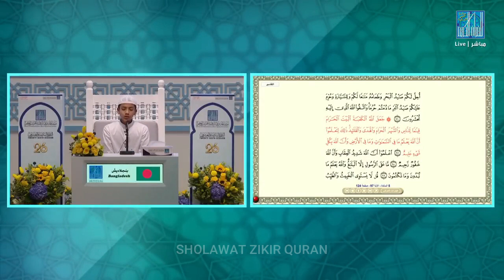PART 2 SALEH AHMAD TAKRI BANGLADESH - HOLY QURAN DUBAI AWARD INTERNATIONAL 2023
PART 2 SALEH AHMAD TAKRI   BANGLADESH JUARA WINNER 1
PART 1 SALEH AHMAD TAKRI   BANGLADESH JUARA WINNER 1
AYOO DUKUNG INDONESIA JUARA HOLY QURAN DUBAI AWARD INTERNATIONAL 2023
BEST QORI INDONESIA 2023
QORI iNDONESIA jUARA dubai awrd 2023 dubai international quran award 2023 ,best reciter quran award, dihqa, dubai, holy, quran, award, holy, quran,i nternational, competition, جائزة,دبي,الدولية,للقرآن,الكريم,المسابقة
quran award 2023 competition, holy quran international, best reciter voice quran, juara internasional dubai 2023, juara 1 cori internasional